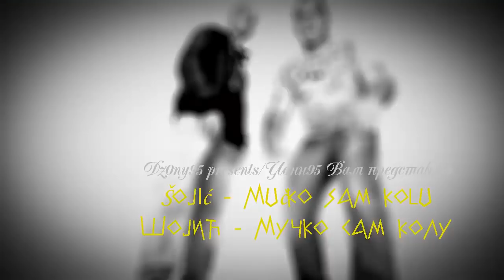Sojic - Mucko sam kolu, ali u skladu s' propisi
Napravljeno radi zabave.